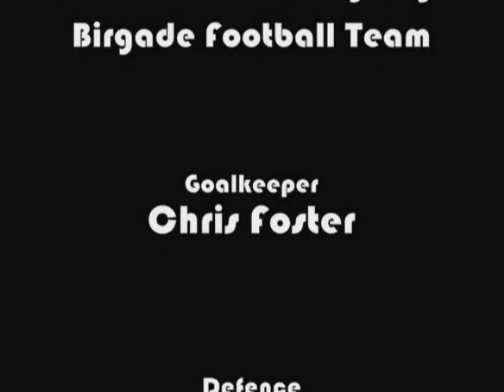9th Newtownabbey BB Football